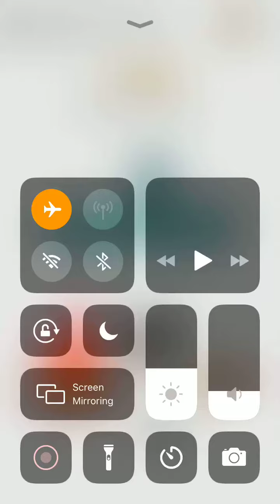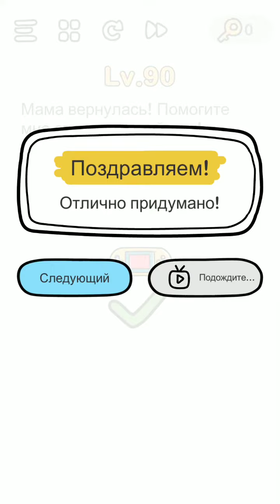Brain Out русский Ответы level 86 87 88 89 90